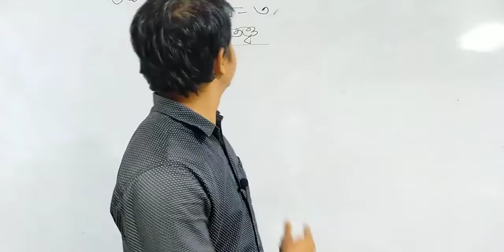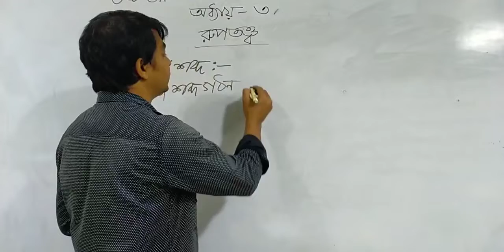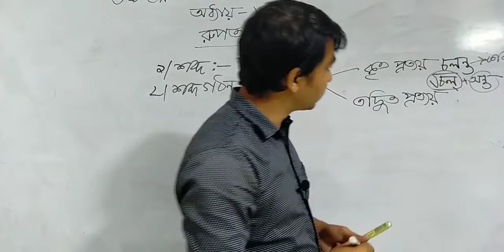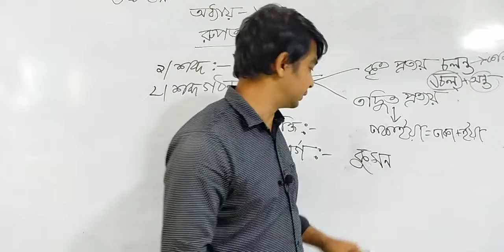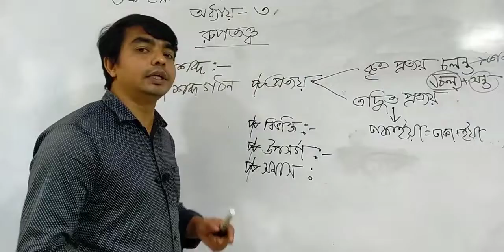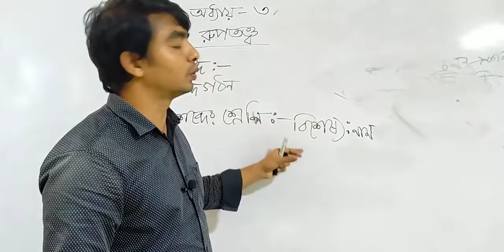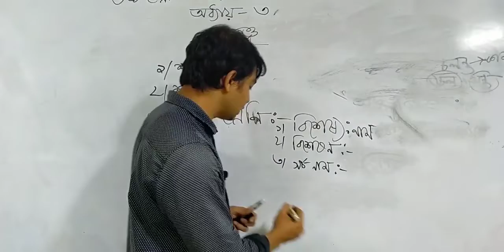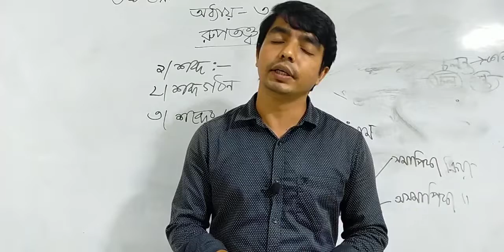Class - 06 | Bangla 2nd Paper | Chapter - 03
Md. Julfikar Azad
Teacher of @Bawanians